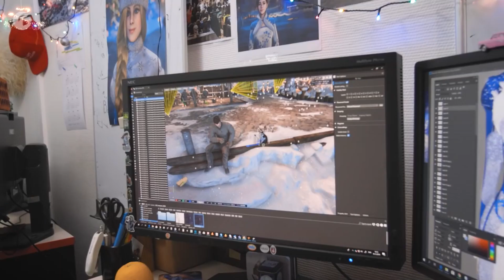Последние находки в новогоднем ангаре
Пока собирал коллекцию и искал четвертого котика, нашел в ангаре небольшой прикол.